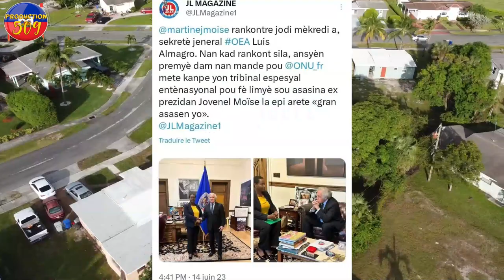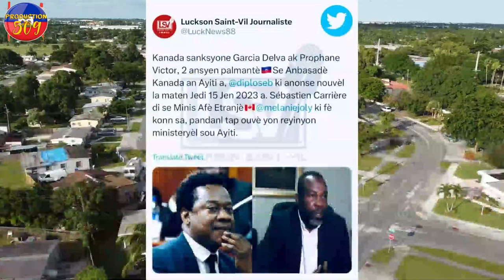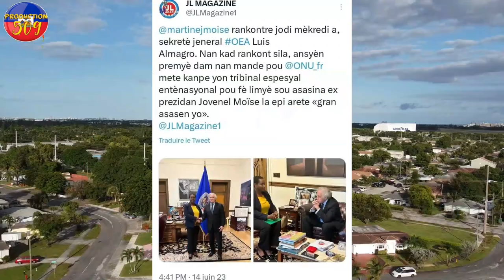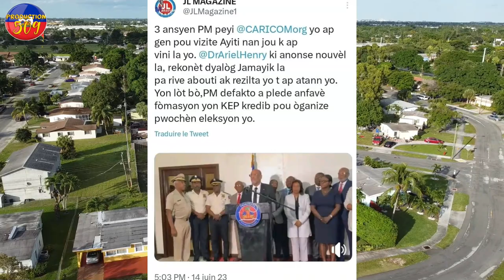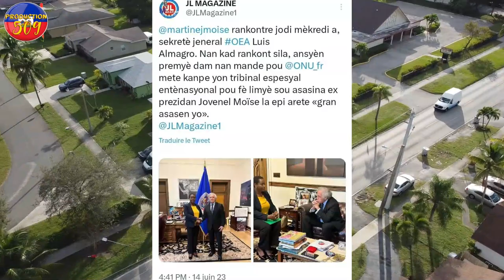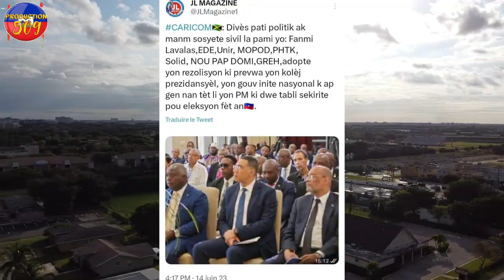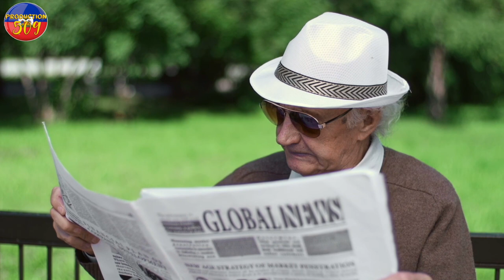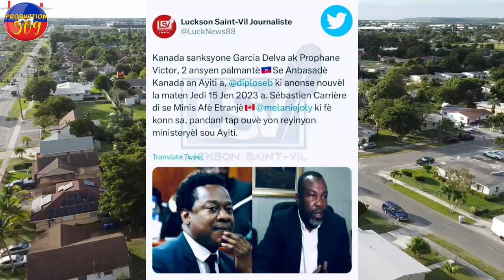PEYI KANADA Sanksyon GRACIA DELVA Ak VCTOR PROPHANE mèt g4ng latibonit yo MARTINE MOISE fe moun sezi